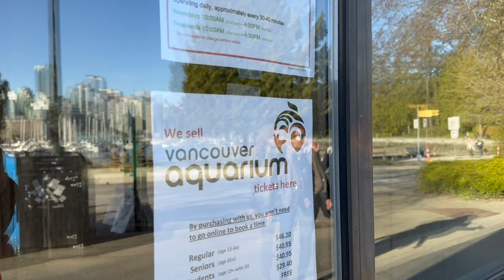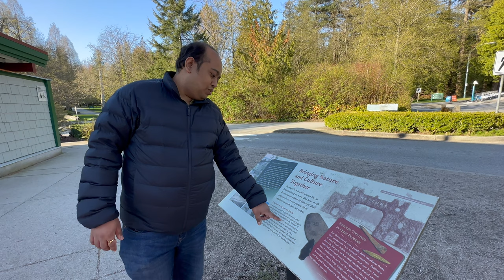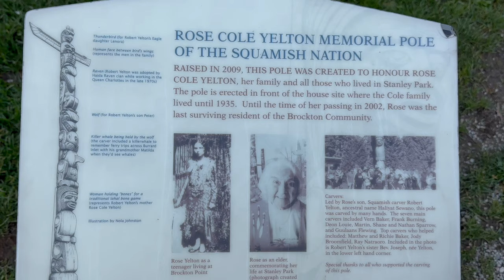Touring the Iconic Stanley Park: Totem Poles, Sea Walls, and MORE! (Episode -1)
In this 1st episode of our Vancouver travel guide, we're taking you on a tour of the iconic Stanley Park! Explore the totem poles, sea walls, and more!Whether you're a traveler or a local, the Stanley Park is a must-see on any Vancouver trip! In this episode, we'll give you a tour of the park and show you some of the best spots to take photos and enjoy the nature!vancouver

Stanley Park is a 405-hectare (1,001-acre) public park in British Columbia, Canada that makes up the northwestern half of Vancouver's Downtown.Stanley Park is the most popular outdoor destination in Vancouver Canada. It includes part of the seawall, native totem poles, historical statues and some of the best views in the city. This park is a major attraction for locals and tourists visiting the area. There are really so many things to see and do there like Hollow Tree,Stanley Park Train,Beach,Vancouver Sea Wall Bike / Walking Path,Kayaking,Boating,Yacht Club,Teahouse in Stanley Park,Nine O'Clock Gun,Brockton Point Lighthouse,Rose Garden,Totem Poles,Horse drawn Tours,Enjoy the views,Stanley Park Pavillion, Parks & Picnics, Hiking the Trails ,Seaplane Terminal,Lightshed Sculpture,Cardero Park,Devonian Harbour Park,Hallelujah Point,Girl in a Wetsuit Statue & SS Empress of Japan Figurehead,The Fox's Den Spray Park,Walking under the Lions Gate Bridge,Zeus Beach,Siwash Rock,Third Beach,Second Beach,English Bay Beach,Inukshuk Sculpture,Sunset BeachYou would definitely need more than one day.